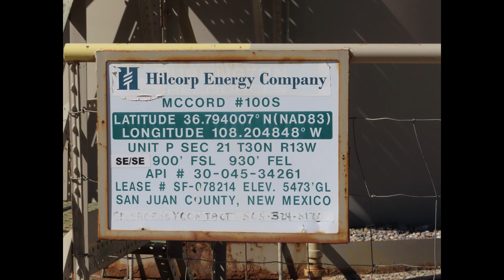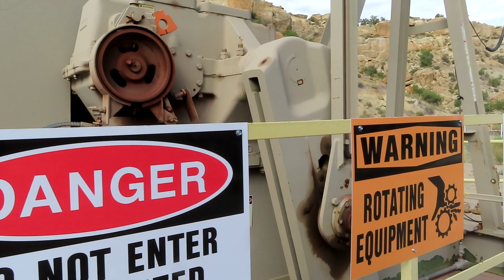Natural Gas Engine & Pump Jack : Hilcorp McCord 100S (8/13/2023)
An Arrow natural gas engine powers a Lufkin pumpjack, dewatering the Fruitland coal beds below and allowing them to desorb methane, powering the engine.